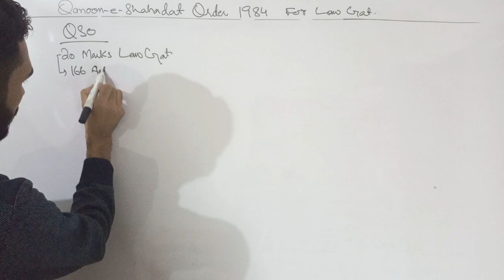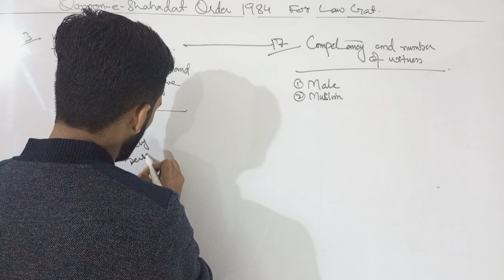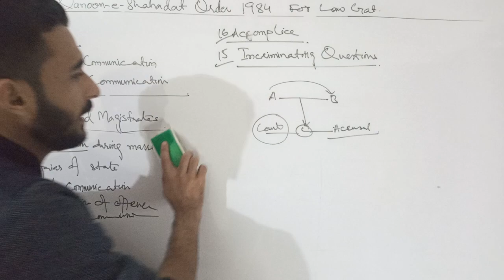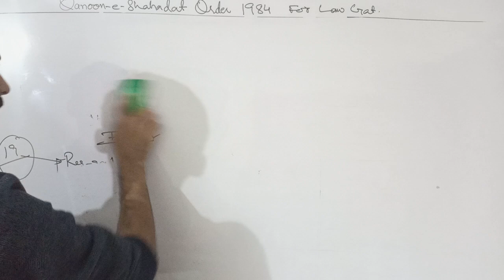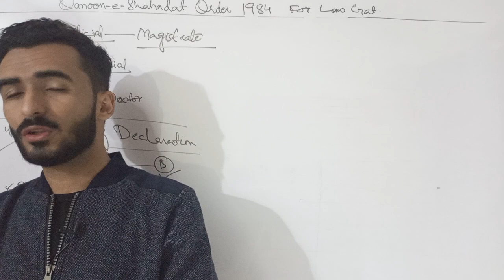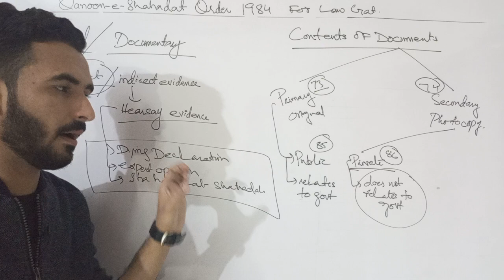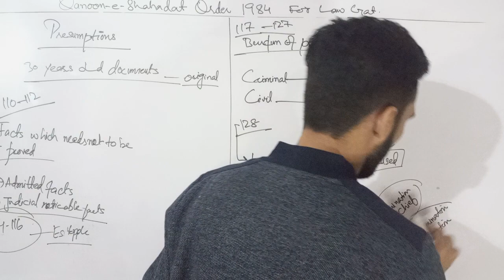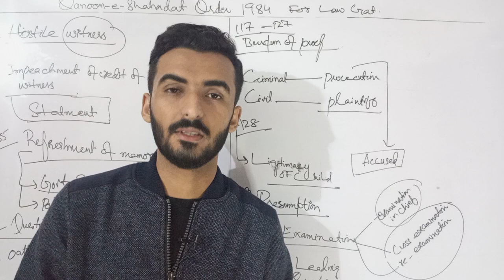CRASH COURSE ON QANUN E SHAHADAT ORDER 1984